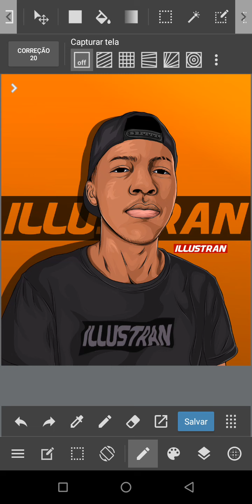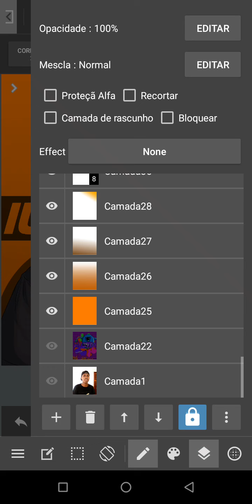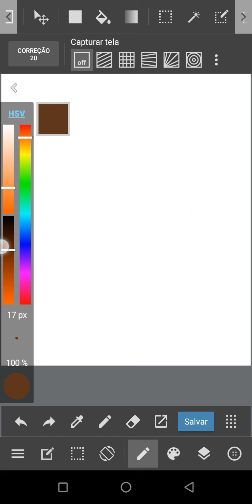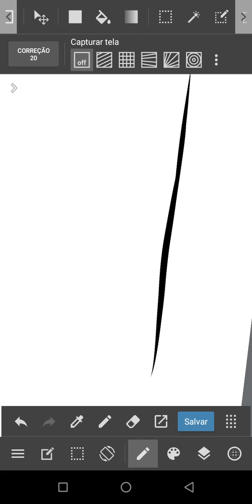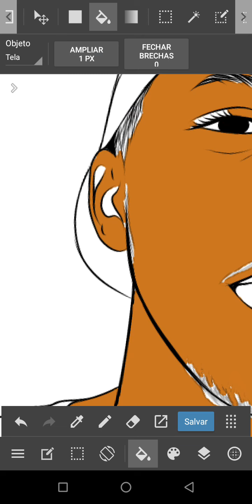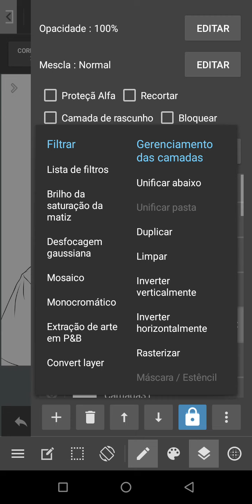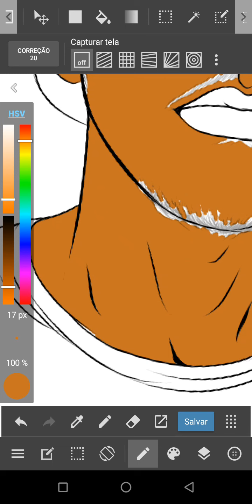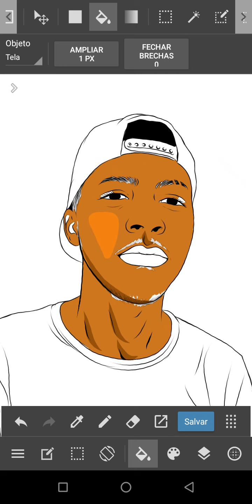5 COISAS QUE VOCÊ PRECISA FAZER PARA MELHORAR OS SEUS DESENHOS NO / Medibang Paint 🎨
5 Coisas que você precisa fazer para melhorar os seus desenhos no Medibang Paint

Esse vídeo é de 5 Coisas que você precisa fazer e que eu fiz e faço para melhorar os meus desenhos eu desenho no Medibang Paint a menos de um ano e eu gostei muito dele porque é um aplicativo muito simples e fácil de usar.